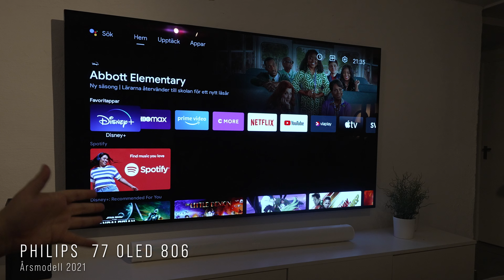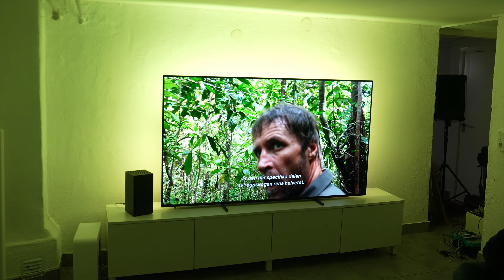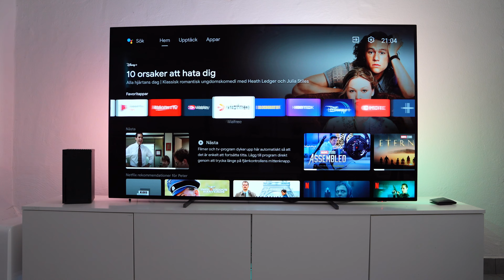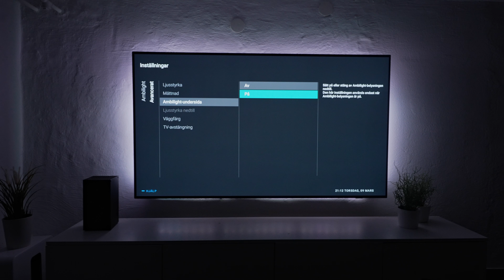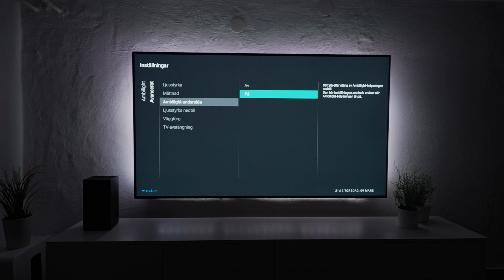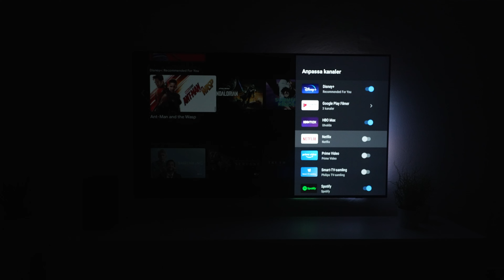Besvikelsen som kommer med fyrsidig Ambilight från Philips TV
Äntligen skaffade jag min drömtv. Men väl på plats på väggen var besvikelsen total. Det är inte så här jag vill ha min fyrsidiga Ambilight!